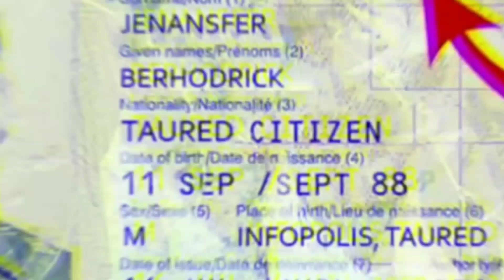होली खेलने का नया अंदाज़?New way to play Holi?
About Channel: FACTXBOY is a Youtube channel, where you will find interesting facts videos about everything in Hindi. Topics included countries, people, society, religion, history, myths and mysteries, and space & Science

In this video, facts(rochak tathya/ रोचक तथ्य) you don't know Or facts you never knew. Today you will see this facts video in Hindi topengimaticfacts​​​​ amazingfacts​​​​ facts​​​​ factsinhindi​ ​​​​ fact​​​​ gk​​​​​ world​​